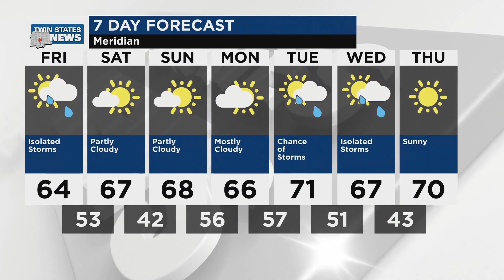Twin States Weather Update for March 22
Isolated storms Friday with a high of 64 and a low of 53.  Partly cloudy over the weekend.